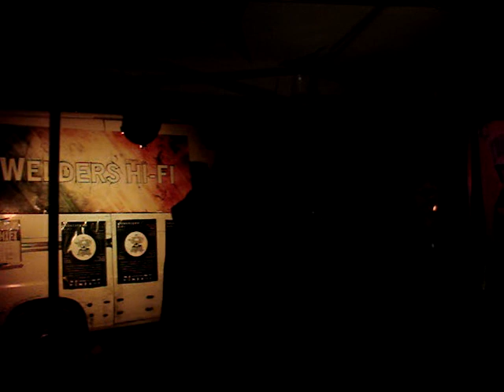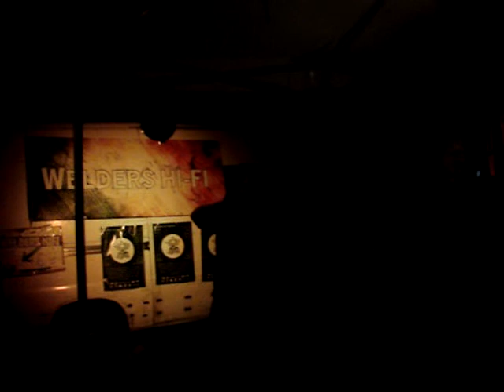Lion Roots - Dub Fest 2014 (1st Night)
Dub Fest #2 (2014)